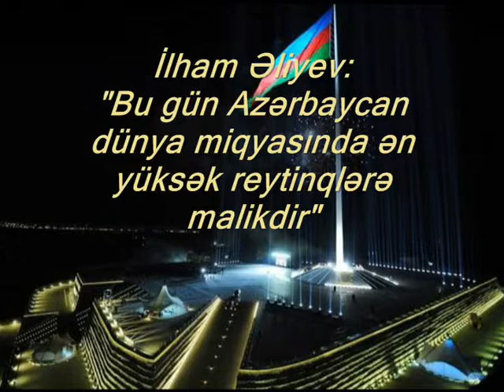İlham Əliyev Kürdəmirdə Rayon İcra Hakimiyyətinin yeni inzibati binasının açılışında